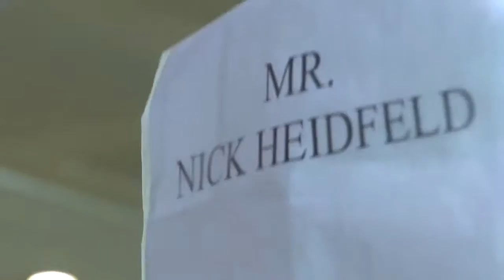Team on Tour. Preview Istanbul.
Exclusive previews, fascinating feature stories and exciting reviews: "Team on Tour" takes you closer to Robert Kubica and Nick Heidfeld in 2009. Istanbul is the stage for the seventh race of the season.